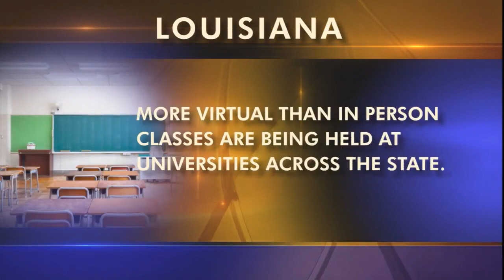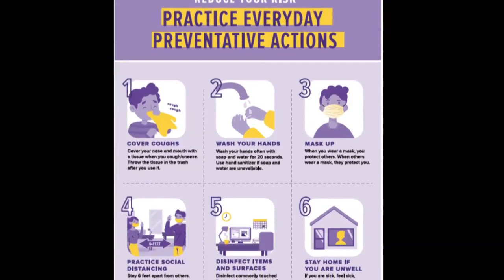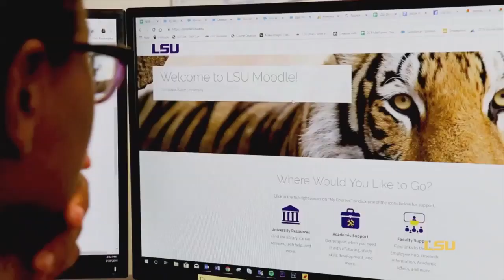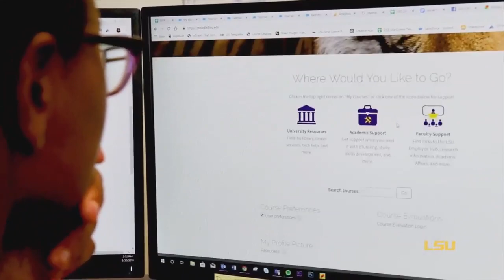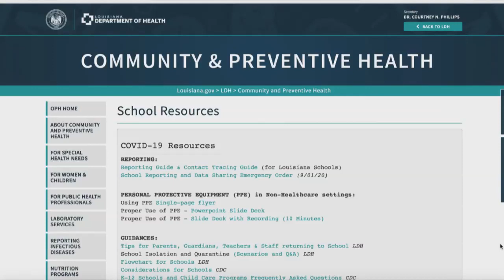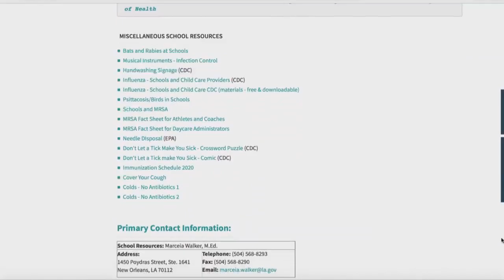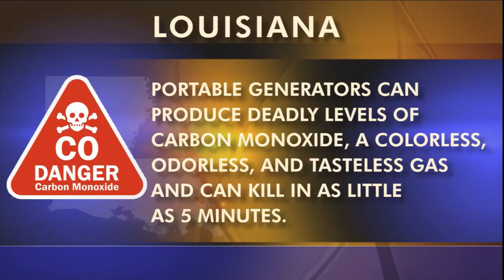Campus & Covid-19, Hurricane: Return to Nothing, Toxic Aftermath, Generator Safety | 9/11/20 | LSWI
04:35-10:46 - Campus and Covid-19
How are the universities across the state dealing with Covid-19 now that students have returned to campuses? Hear what the LSU and UL-Systems are doing to learn more about living in a Coronavirus world as we talk with LSU Interim President Tom Galligan and UL System President Jim Henderson.

10:50-17:07 - Hurricane Laura – A Return to Nothing
A family from Lake Charles returned home following their evacuation from Hurricane Laura only to find damage and destruction.  Their home was damaged so that they could not live in it and the neighborhood around them largely destroyed.  Sarah, Edward and Zoe Cappel tell their story.

17:11-22:28 - Hurricane Laura – Toxic Aftermath
Environmental chemist Wilma Subra talks about the problems Hurricane Laura and its storm surge and high winds created for people living in a region packed with petrochemical plants.

22:33-26:33 - Hurricane Laura – Generator Safety
We learn about generator safety tips in the wake of the death of five members of the Lewis family in Lake Charles following Hurricane Laura.  The family survived the storm only to lose their lives from carbon monoxide poisoning from a generator used to provide power to their home. Justin Hill from the Baton Rouge Fire Department talks about precautions with using generators.